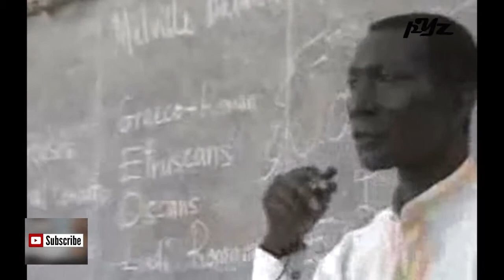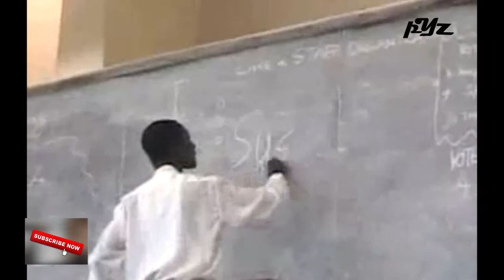Prof Martin Owusu (UG) teaches SUSPENSE, '08...........PoYoZ gh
Prof Martin Owusu, a lecturer of the University of Ghana, talks about SUSPENSE to over 500 students..